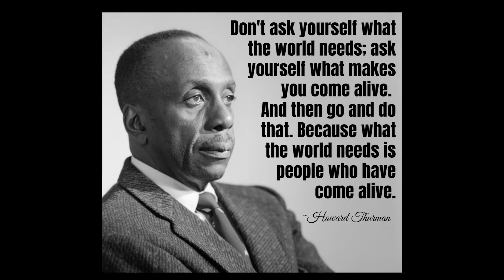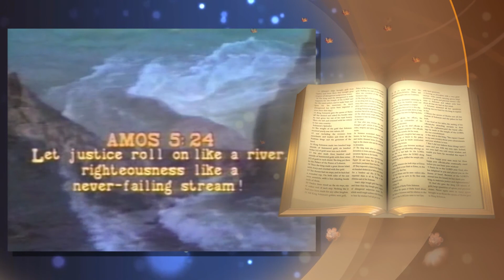Erica Brooks visits the Bernie Hayes TV Show#BH 673EricaMBrooksdated3 10 21HD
Activist and professional photographer Erica Brooks is running for the 2nd Ward Council seat in Ferguson. She is on Bernie Hayes TV Show. Watch the program now.